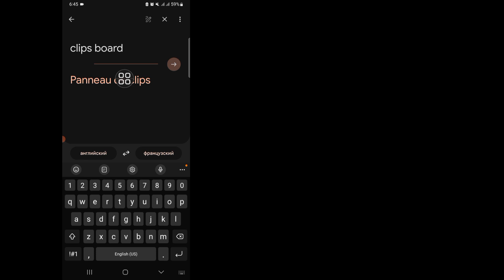Буфер обмена в телефоне Android: что такое, где находится, как открыть, очистить и т.д.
Я собираюсь показать вам, как найти буфер обмена на Android!  (2024) Продолжайте смотреть это видео и узнайте, как найти буфер обмена на Android!  (2024)
  Как найти буфер обмена на Android!  (2024)
Если у вас есть запросы на обучение, дайте мне знать в комментариях!  Я сделаю это для тебя в течение дня